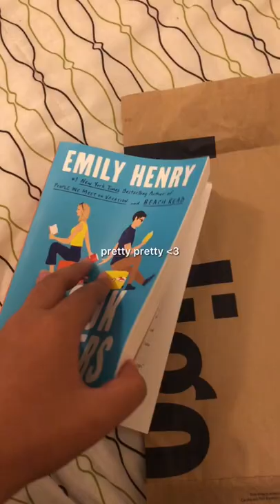bookstore vlog! ( thoughts inside the bookstore + quick haul )